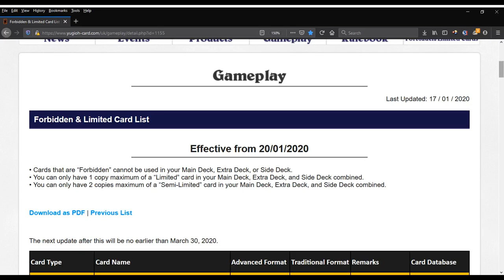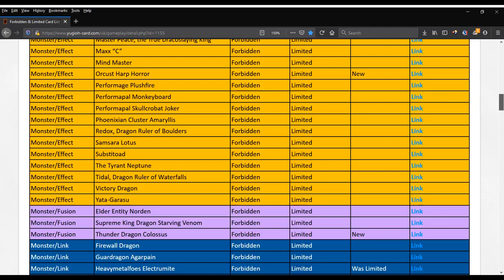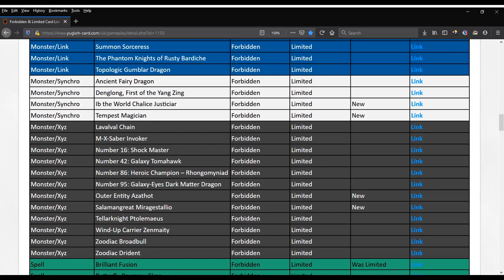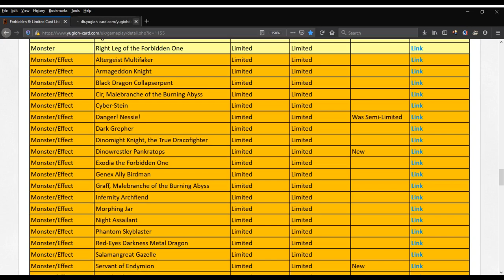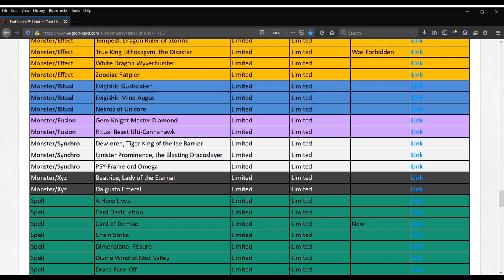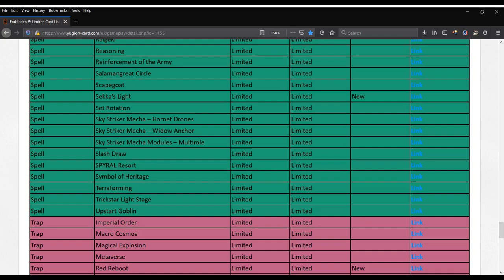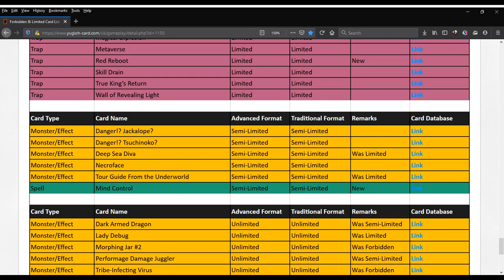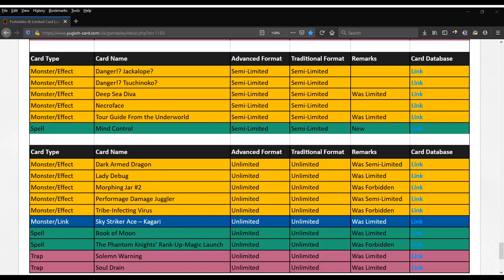Live Reaction to Yu-Gi-Oh! January 20th 2020 Banlist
I would like to report a serial killer.